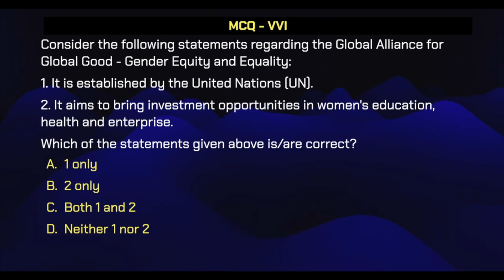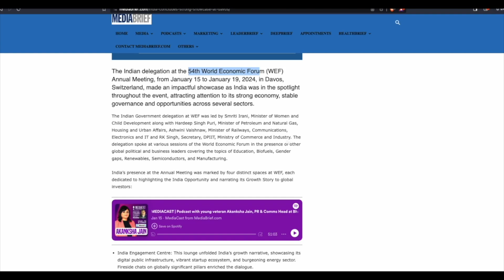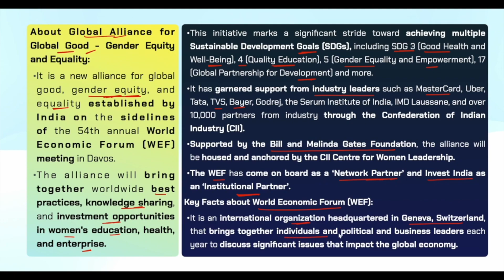GLOBAL ALLIANCE FOR GLOBAL GOOD || GENDER EQUITY & EQUALITY